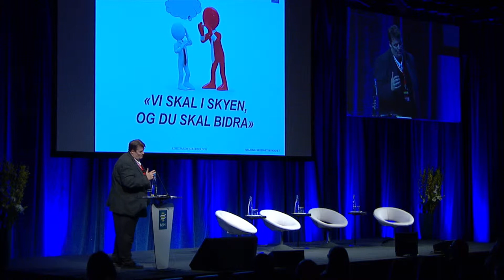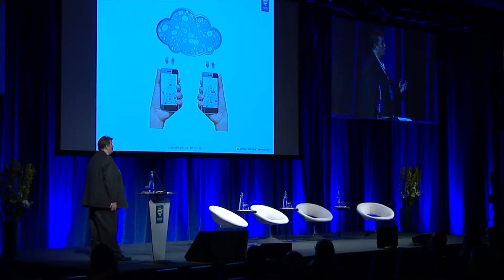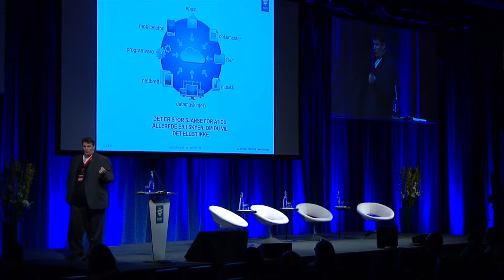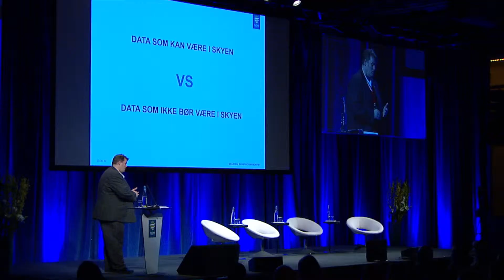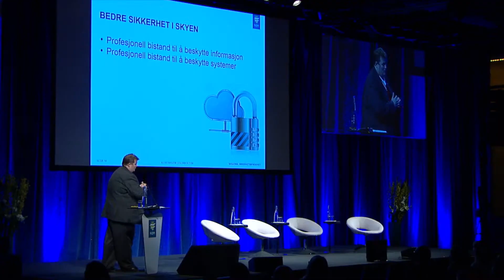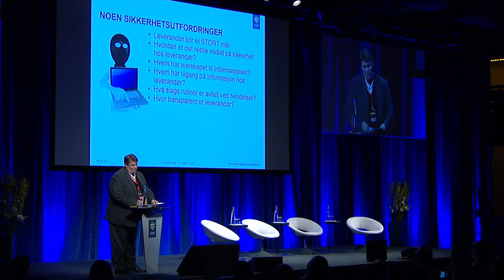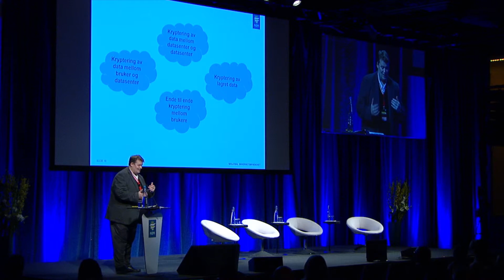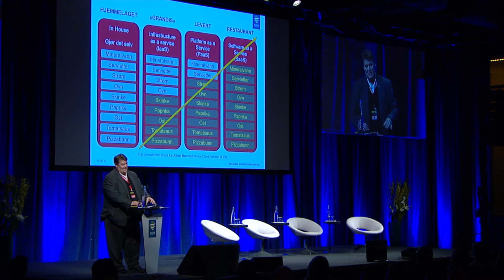Sikkerhetskonferansen 2015: Roar Thon